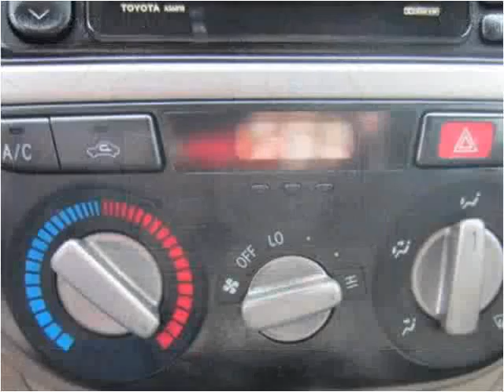2002 Toyota RAV4 Used Cars Salt Lake City UT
This 2002 Toyota RAV4 is available from Fairway Auto Sales.